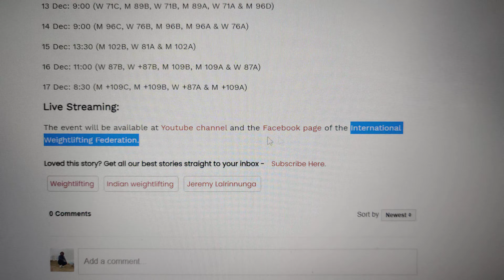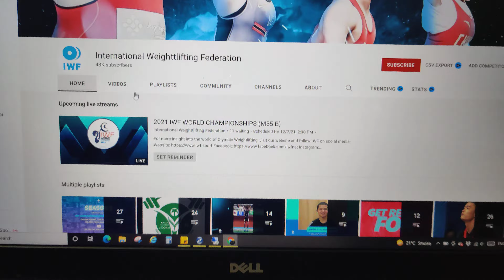World Weightlifting Championships 2021| Where to Watch | Full Schedule of weightlifting Championship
pahadi brothers are back with our old channel.